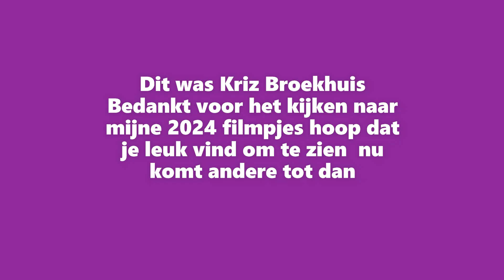Januari vakantie van Kriz Aflevering 3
Hallo Allemaal Kriz was met mijn zus Anneke naar Bos geweest  was gezellig en Kriz laat jullie zien hoop dat je leuk vind  veel kijk plezier